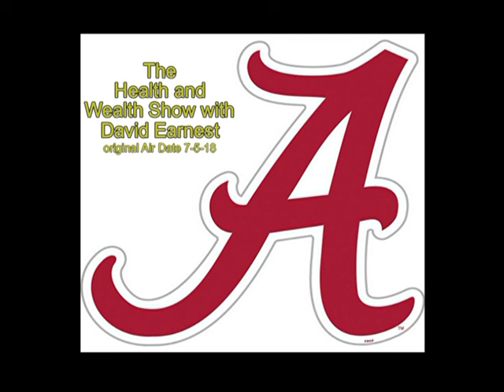Health and Wealth 7 5 18